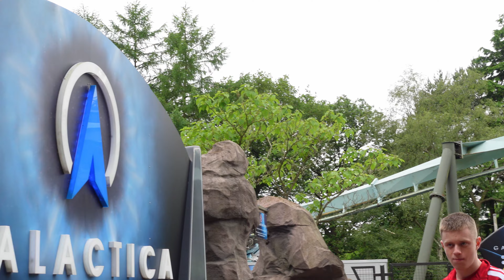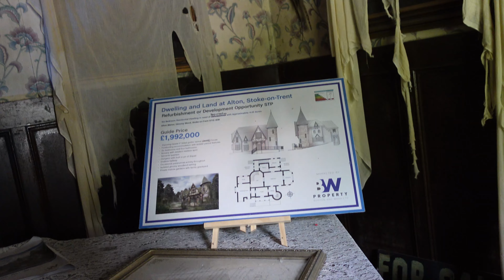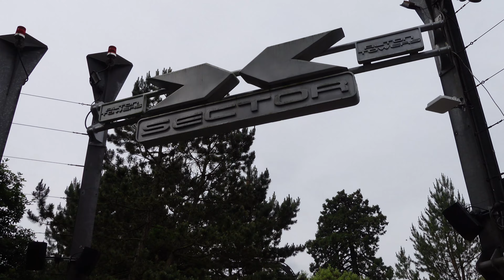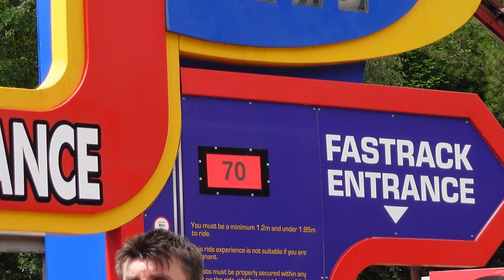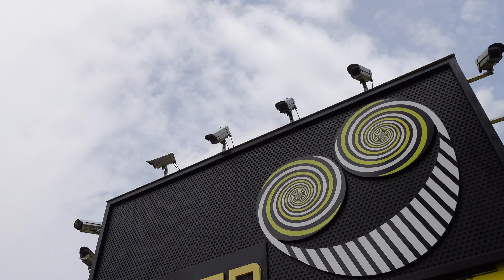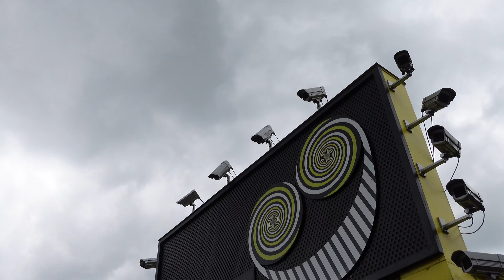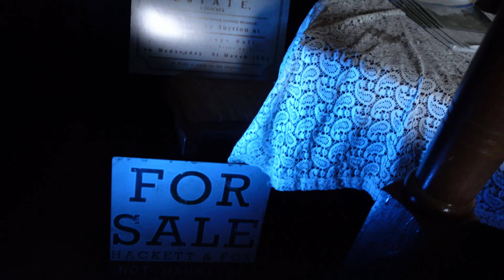Alton Towers Weekday Vlog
is week day visits better then weekends? join me as i go to alton towers on a weekday to see how many rides i can get on.